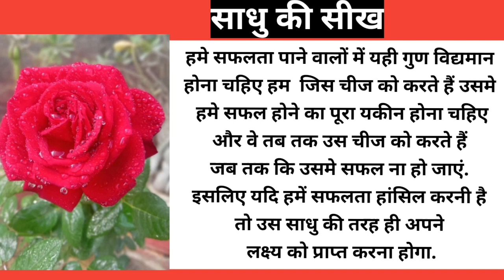साधु की सीख (हिन्दी कहानी)moral hindi story..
साधु की सीख (हिन्दी कहानी)
moral hindi story
hindi kahani